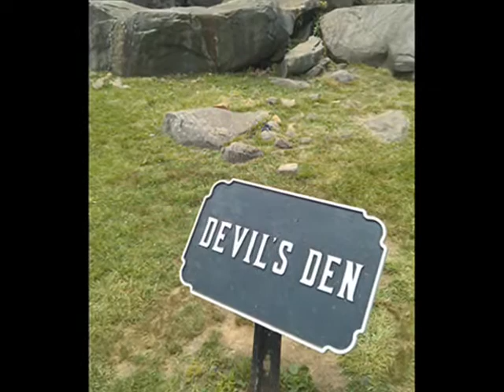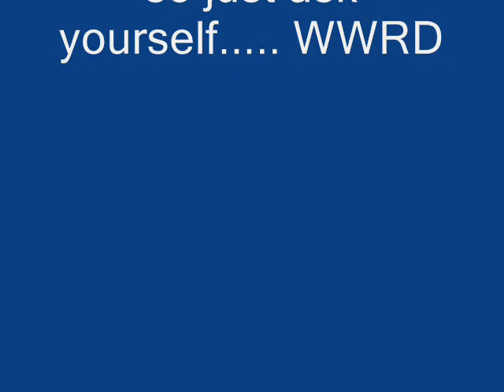wwrd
Richard Heads misadventures Gettysburg 150th